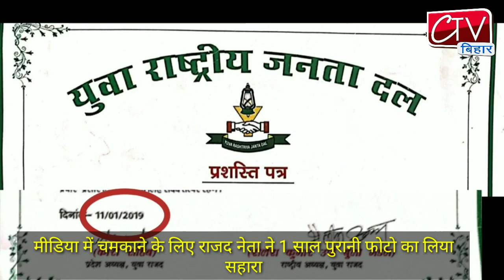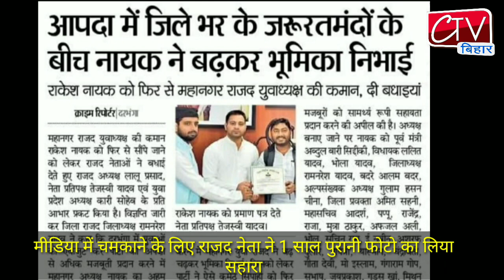मीडिया में चेहरा चमकाने के लिए राजद नेता ने 1साल पुरानी प्रस्ताक्ति पत्र के फोटो का लिया सहारा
मीडिया में चेहरा चमकाने के लिए राजद नेता ने 1साल पुरानी फोटो का लिया सहारा। Ctv Mithila Darbhanga 02 Sep 2020